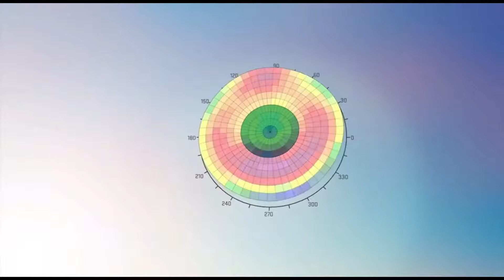Femto Smile By Laser Eye Care & Research Center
Laser Eye Care & Research Center Provides exceptional results with the safest and most advanced technique called Femto Smile.